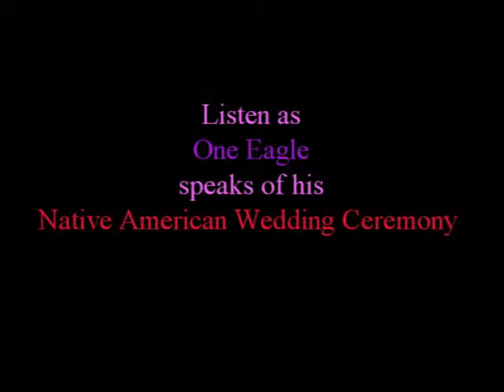One Eagle's Native Weddings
SPIRITLIGHT NATIVE AMERICAN WEDDINGS
ONE EAGLE WILL PERFORM A SACRED NATIVE AMERICAN CEREMONY to purify the grounds on which the wedding will take place. One Eagle will perform a SACRED NATIVE AMERICAN CEREMONY in the setting up of the Scared Wedding circle. One Eagle will also perform Wedding Renewals, Engagements and Coming of Age Ceremonies!!